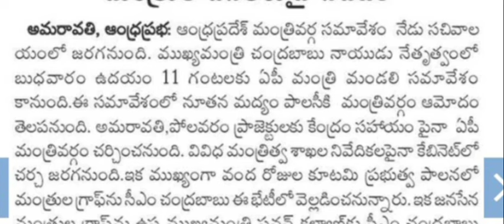ఈరోజు క్యాబినెట్ సమావేశంలో వివరాలు కొత్త పెన్షనర్లు! AP Govt Cabinet Meeting Today Latest News